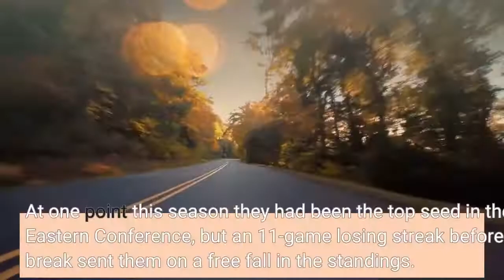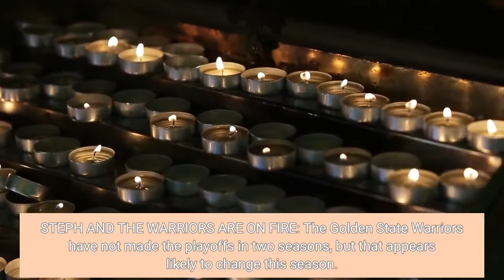Watch Kyrie Irving's Ridiculous Move During Nets Bucks Game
Kyrie Irving had an incredible move during Saturday's game between the Brooklyn Nets and Milwaukee Bucks. Kyrie Irving had an incredible move during Saturday's game between the Brooklyn Nets and Milwaukee Bucks. The Brooklyn Nets are in the middle of their game on Saturday night in Wisconsin against the Milwaukee Bucks, and during the game Kyrie Irving had an incredible move. The clip of the play can be seen in the tweet that is embedded below from the Twitter account of the Nets. The Nets came into the game as the eighth seed in the Eastern Conference with a 31-29 record in the 60 games that they played. At one point this season they had been the top seed in the Eastern Conference, but an 11-game losing streak before the All-Star break sent them on a free fall in the standings. They ended the losing streak, but are still just 2-8 in their last ten games overall. The Nets lost to the Bucks in the second round of the playoffs last season. Related stories on NBA basketballDEROZAN PASSES JORDAN ON A LIST FOR THE BULLS: DeMar DeRozan and the Chicago Bulls have been on a roll as one of the top teams in the Eastern Conference. DeRozan is a five-time All-Star in his first season in Chicago, and he passed Hall of Famer Michael Jordan on a franchise-record list. CLICK HERE. STEPH AND THE WARRIORS ARE ON FIRE: The Golden State Warriors have not made the playoffs in two seasons, but that appears likely to change this season. They have been one of the best teams in the entire NBA, and Steph Curry is having an MVP-caliber year. Before missing the playoffs for two straight seasons, they had made the NBA Finals five times in a row. CLICK HERE.